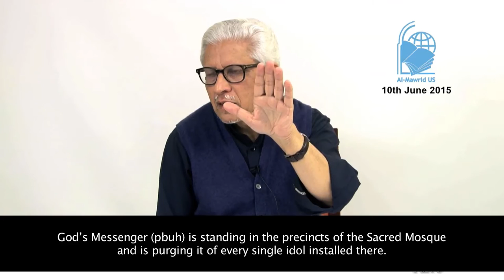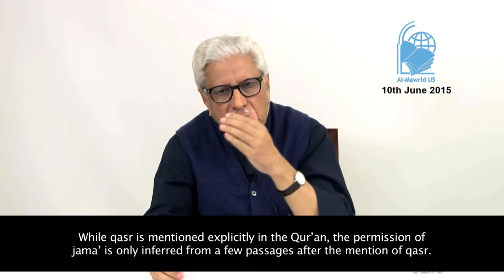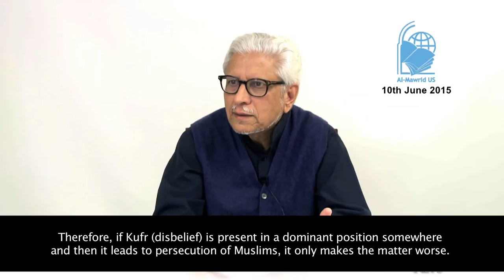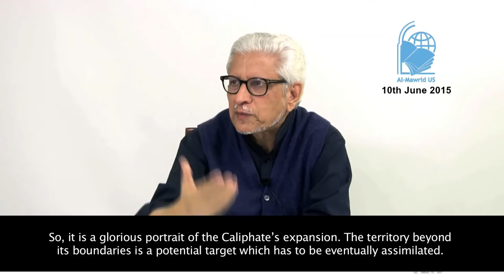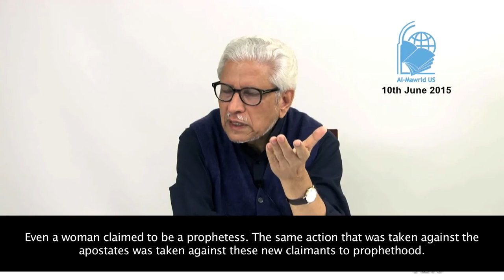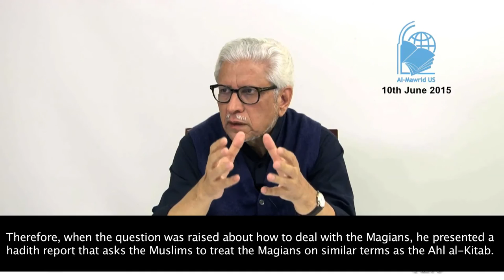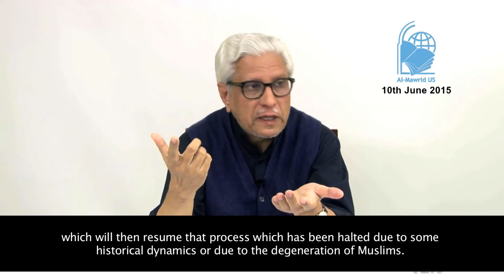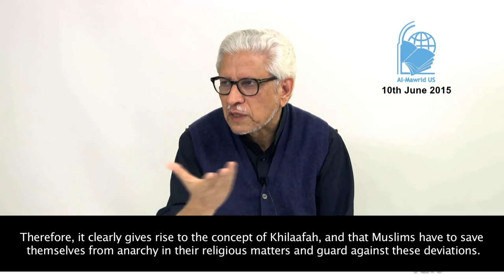Dallas Lectures - Traditional Narrative Part 5 - Rawayati Bayaniya - Javed Ahmed Ghamidi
Summary of Traditional Argument:  خُلاصہِ استدلال

This is the Fifth lecture of the series "Khutbaat e Dallas" by Javed Ahmad Ghamidi. In this video, he presents the "Traditional Narrative" of Islam and discusses the "Summary of Argument". This lecture was recorded on 10th June 2015 in Dallas (USA)

خطبات ڈیلس، (روایتی بیانیہ) خلاصہ استدلال
یہ خطبات ڈیلس سیریز کاپانچواں لیکچر ہے۔ اس لیکچر میں جاوید احمد غامدی روایتی بیانیہ سے متعلق استدلال کا خلاصہ پیش کر رہے ہیں۔ یہ لیکچر 10جون 2015 کو ڈیلس امریکہ میں ریکارڈ کیا گیا۔